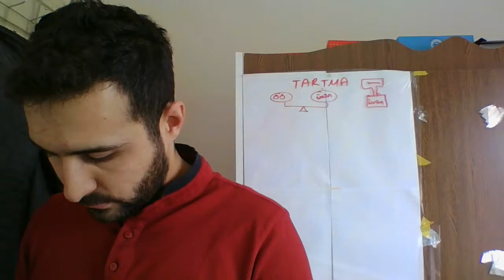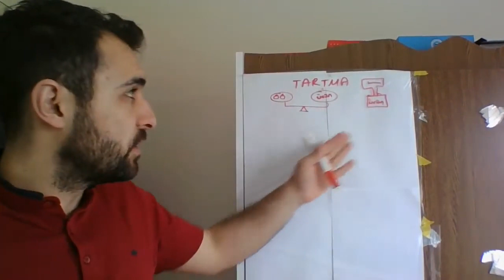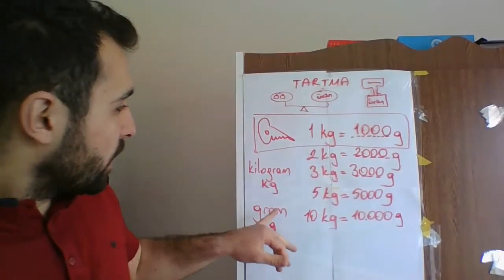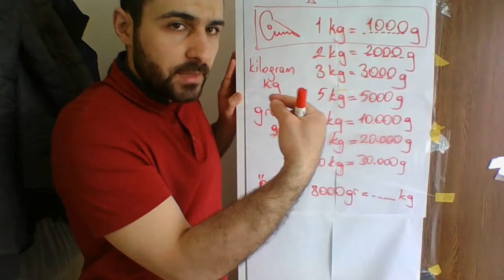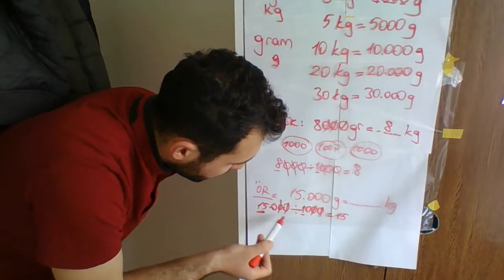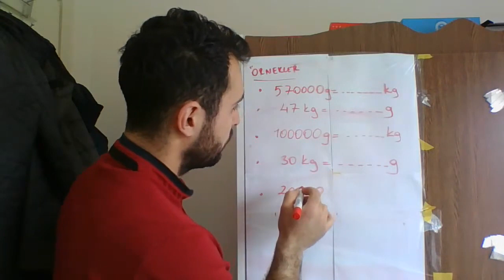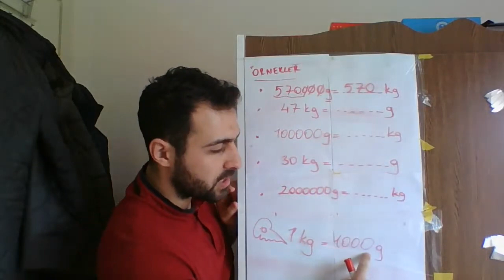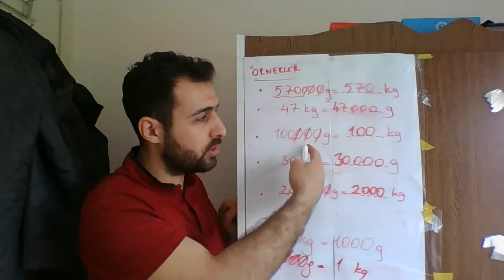31 03 2020 canlı dersimiz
TARTMA GİRİŞ